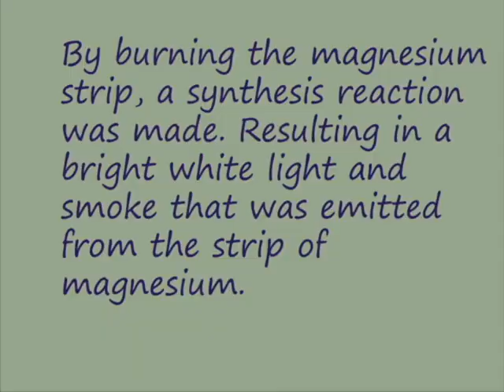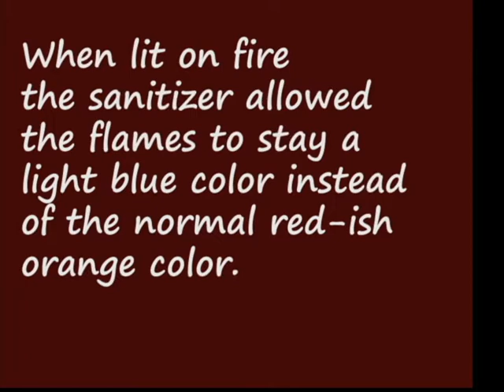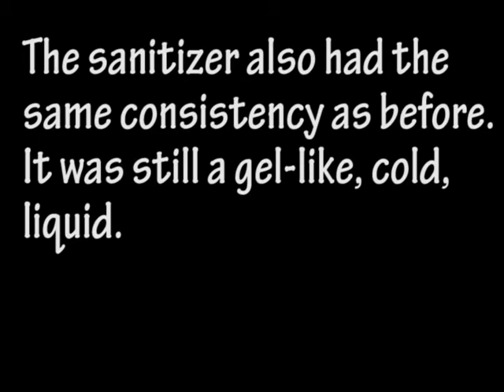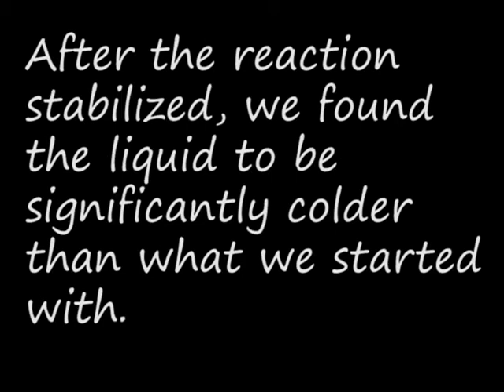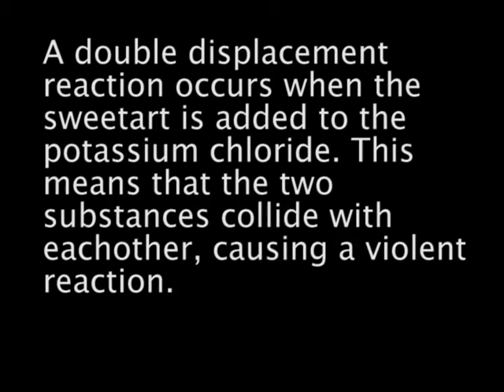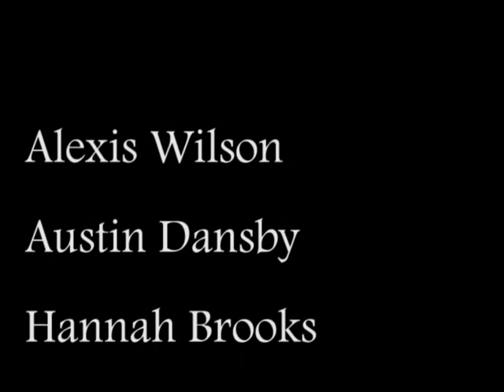Chemistry Project!!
So I'm taking this class, IPC (Integrated Physics and Chemistry), and we had to do a group video project on any subject that we've learned about throughout the year. My group decided to do CHEMICAL REACTIONS!! So I thought I would upload the outcome of this rushed, last-minute, procrastinated, project. I edited and filmed this video by myself!